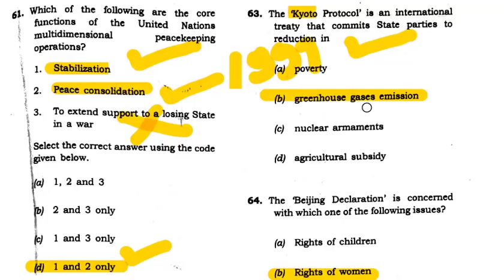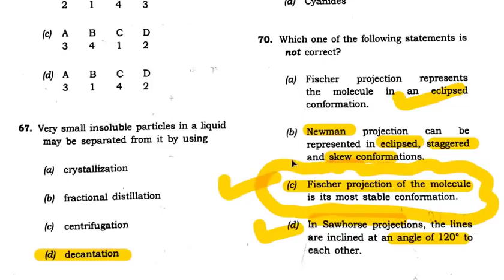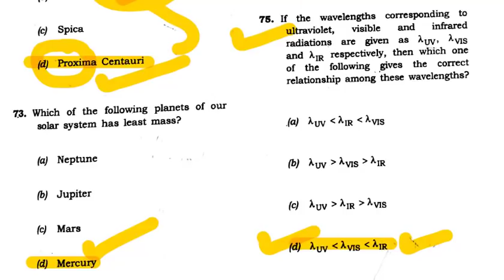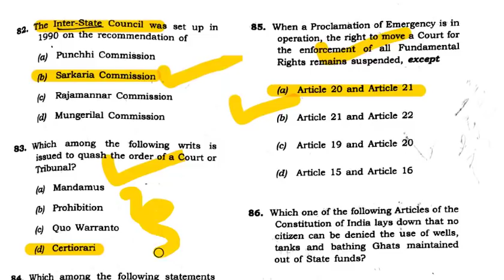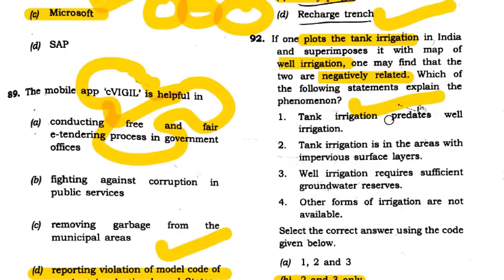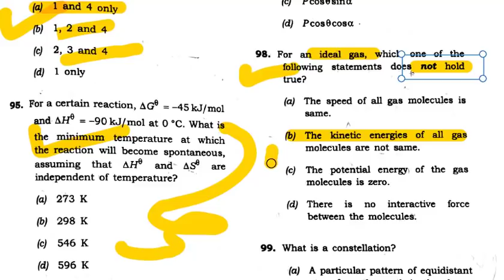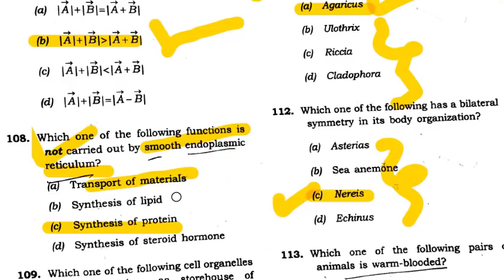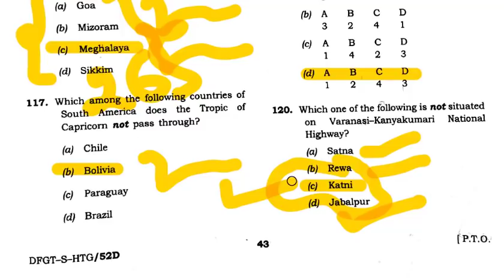Part-2 | CDS 1 2019 GK Solved Paper | CDS (I) 2019 GK Answer Key | CDS 1 2019 Analysis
The "Combined Defence Services" (CDS) Examination is conducted twice a year by the Union Public Service Commission for recruitment into the Indian Military Academy, Officers Training Academy, Indian Naval Academy and Indian Air Force Academy. The Notification for the examination is usually released in the months of October and June, and the examinations are conducted in February and November respectively. Only unmarried graduates are eligible to sit for the exam. Successful candidates are admitted into the respective Academies after an interview conducted by the Services Selection Board (SSB).

{ I would like to say thanks a lot from my heart to all the viewers & subscribers of my channel for supporting me. Jai hind kkpateriya lifegoaleducation }

You can watch some other videos by us. Links of  Videos/Playlists are given below -:

1. How to avoid negative marking in any exam?, Important tips to stop negative marking in exams.

2. Sacrifice of Pt. Devideen pandey ji, Ram mandir ayodhya, Ram janmbhumi, Ramlala, Raja Mehtab Bhiti

6. L1, Muhammad Bin Qasim Attack on Sind, India in 712 AD | Arab, मुहम्मद बिन कासिम और राजा दाहिर सेन |

7. L3, जजिया कर | History of Jizya | Why Jaziya tax was imposed on Hindus ? | Kharaj, Khums and Zakat

8. सीधा पढो तो रामायण , उल्टा पढो तो भागवत कथा| अदभुत संस्कृत ग्रन्थ राघवयादवीयम् |‘अनुलोम-विलोम काव्य

9. Untold Story of Raja Mardan Singh Talbehat, Lalitpur ,Jhansi U.P. ,1857 Revolution by Rani Laxmibai

10. Lesson Plan, Motion and Time, Class 7th, Science, SEP, B. Ed, TGT Science, Physics, Physical Science

11. Job after MA Education | Jobs after M. A. Education or M. Ed | Opportunities after M.A. Education

Join Telegram Channel for all updates, free PDF files and other study material.